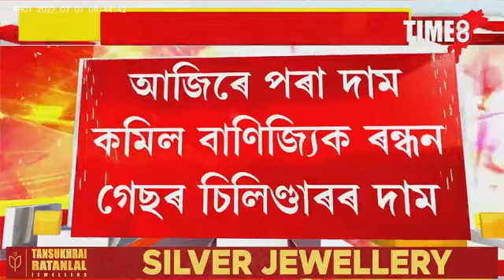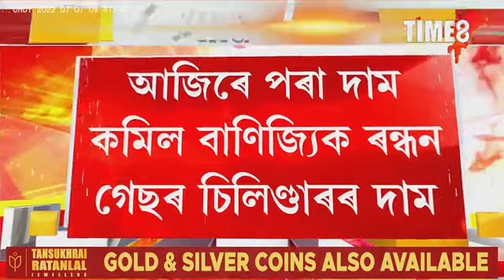ভাল খবৰ। আজি ১ জুলাইৰ পৰা প্ৰতিটো বাণিজ্যিক চিলিণ্ডাৰত দাম কমিল ১৯৮টকা